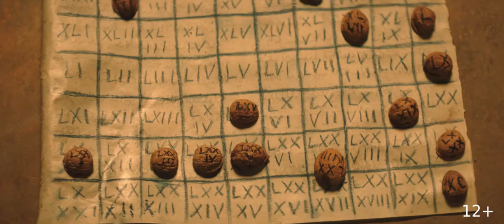Самое первое Рождество — Русский трейлер (2019)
Русский трейлер фильма "Самое первое Рождество" 2019 года

О фильме: Сальво — убежденный атеист: еще бы, он промышляет кражей предметов духовного искусства. Отец Валентино — благочестивый священник. Два далеких друг от друга мира сталкиваются накануне Рождества: причудливой волей судьбы, Сальво и Валентино переносятся во времена библейских событий. Они оказываются в Палестине за несколько дней до Рождества. Им предстоит узнать о себе много нового, проявить мужество перед опасностью в лице царя Ирода и, рискуя собственной жизнью, спасти маленького Иисуса.

Режиссер: Сальво Фикарра, Валентино Пиконе
Жанр: комедия
Страна: Италия
Дистрибьютор: ПилотКино
Оригинальное название: Il primo Natale

В ролях: Сальво Фикарра, Валентино Пиконе, Массимо Пополицио, Роберта Маттеи, Giacomo Mattia, Azelarab El Kaughat, Джованни Калканьо, Мауро Спилатери, Массимо Чаньина, Giovanna Marchetti и др.

Рейтинг IMDB: 5